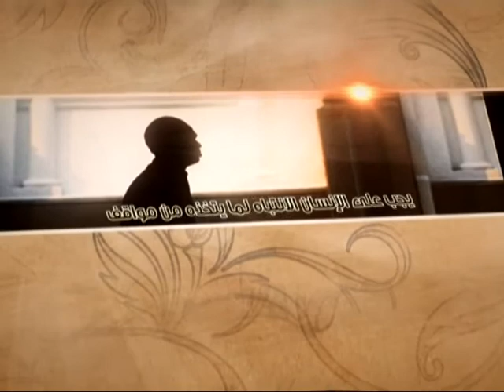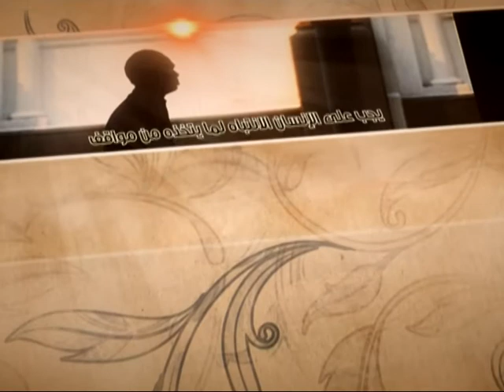العبقات - الذنوب تسلب التوفيق - آية الله الفقيه السيد محمد رضا الشيرازي رحمه الله